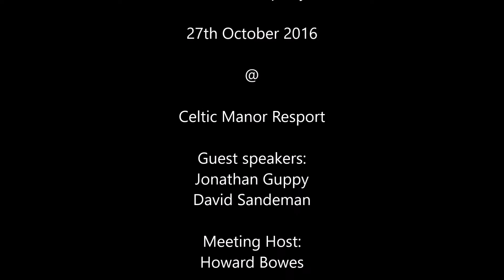South Wales Property Meet October 2016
27th October 2016 - Celtic Manor Resort - South Wales Property Meet.
This is a must attend event for any established or aspiring property investor.